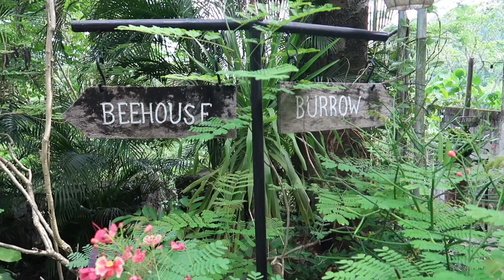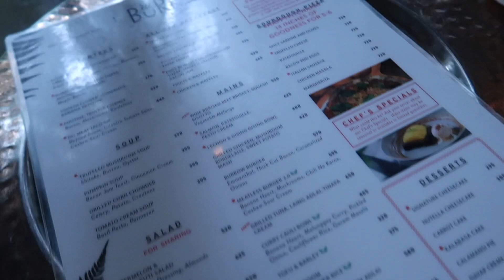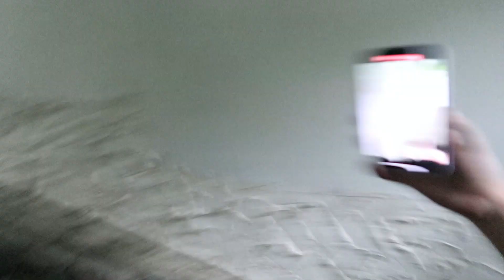Bakit 🤸🏻gala🤸🏻ang🤸🏻beshy🤸🏻ko?! | LEANSHARE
Never a dull day with my Beshy!

Location:
ANTIPOLO / RIZAL
 1. Burrow Cafe
2. Cafe Agusta